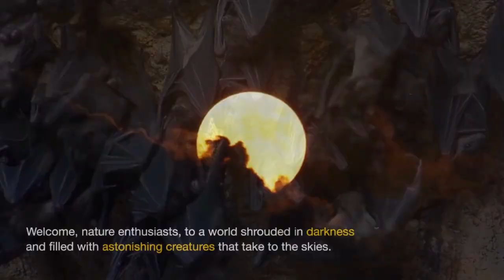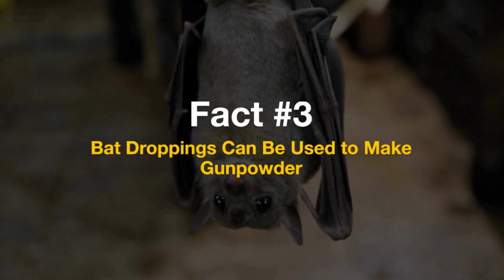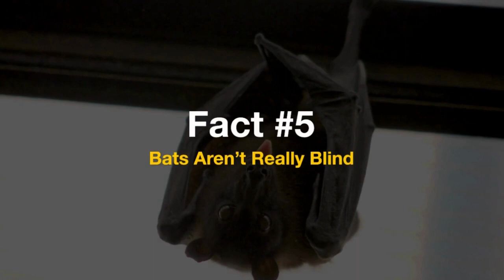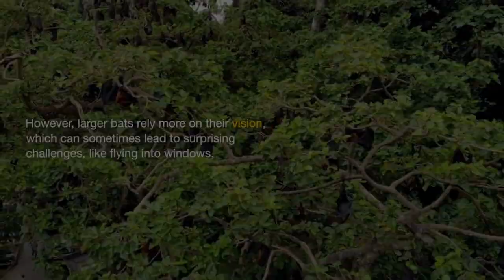5 Surprising Facts About Bats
Discover the incredible world of bats with these 5 Surprising Facts! From their diverse species to their unique flight abilities and unexpected uses of their droppings, bats are more fascinating than you might have imagined. Join us on this journey as we explore the intriguing lives of these winged wonders. 🦇🌙